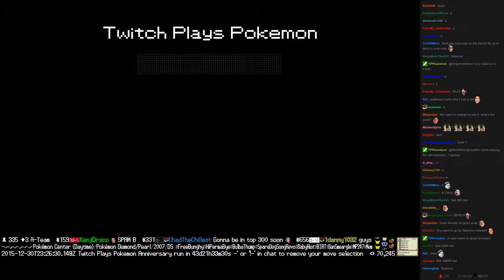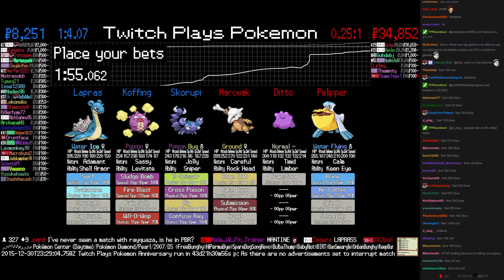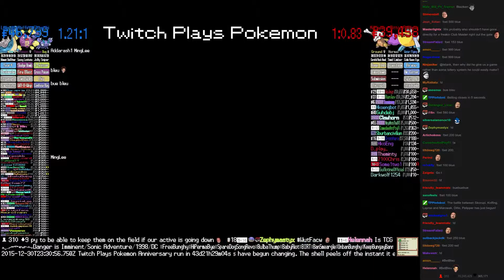Twitch Plays Pokémon Battle Revolution - Match #33415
Match #33415 [Blue: Skorupi, Koffing, Lapras] vs [Red: Marowak, Ditto, Pelipper]